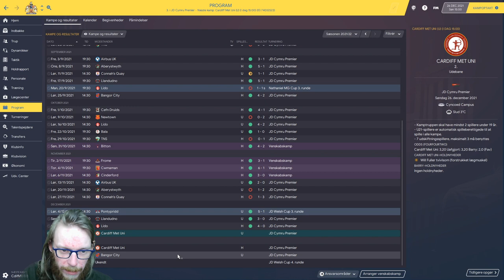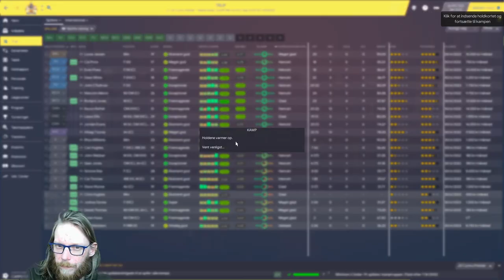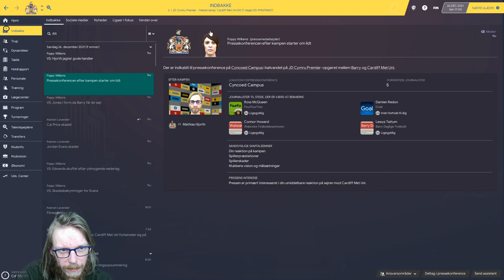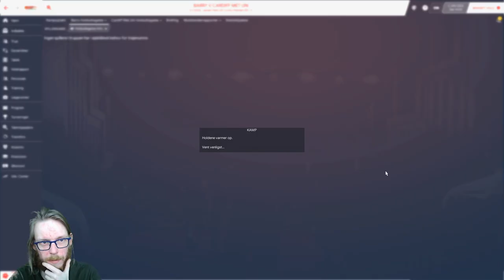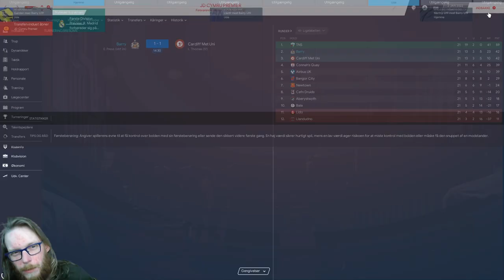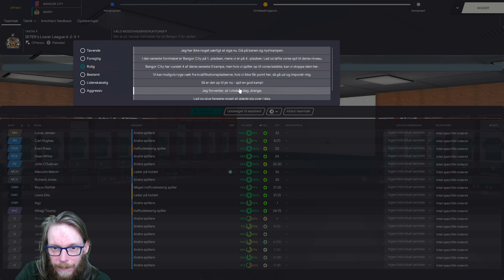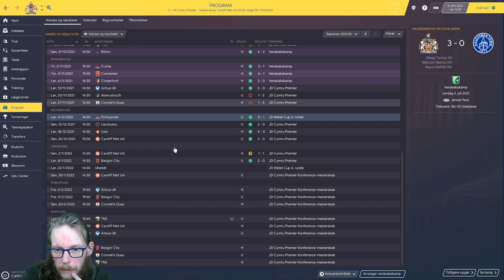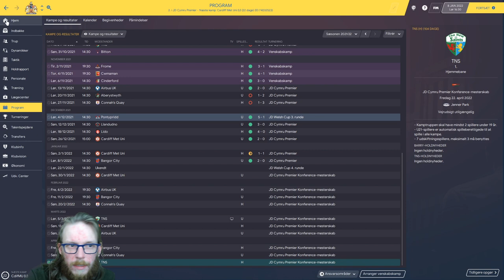FM20 - The Journeyman - Episode - 14